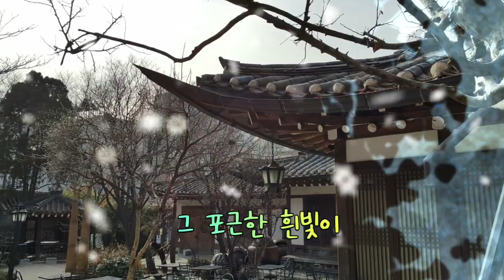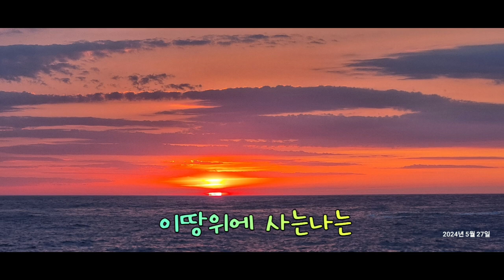아름다운 나라~* 불러보기 ♡😊🎶